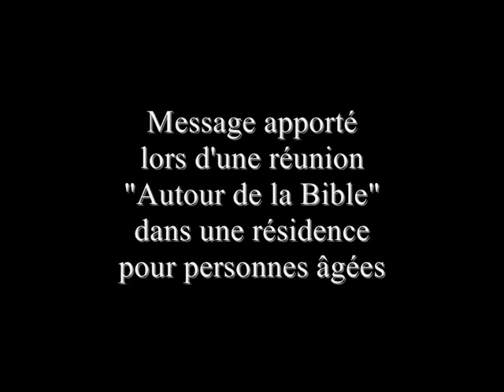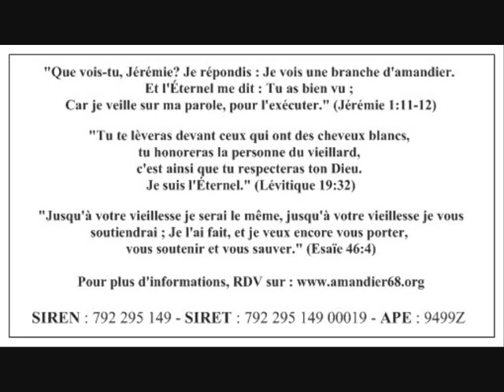Prédication de l'apôtre Pierre. William CONDUCTIER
Quel était le contenu du message de l'apôtre Pierre ?
Dans quel but ?